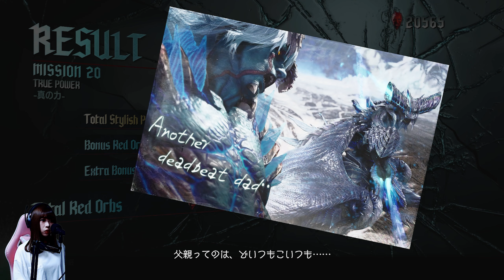‹真エンディング›ダンテやバージル、仲間のその後【デビルメイクライ 5 / Devil May Cry 5】【女性実況者】 ※ネタバレ注意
派手にカッコよく敵を倒せる、超人気スタイリッシュアクションゲーム最新作！三人のキャラクターによる三者三様のバトルスタイルを楽しもう！実写と見紛う程のグラフィックやハイスピードなゲームプレイで、最高の爽快感が味わえる！

今回はデビルメイクライ5の真エンディングと隠しエンディングに挑戦してみます！無事に素敵なムービーを見ることが出来て良かったです…！プロローグのユリゼンはしっかり練習したら大分攻略できてきたので、また後日動画にしますね！本番に弱いのでもっと練習しないと…('ω')笑

‹1440pの画質設定が表示されている方へ›
こちらは1080→1440pのアップコンバートですが
1080pで見るより多少キレイかもしれません。
色々画質のテスト中…

魔剣教団事件から数年後。
地方都市レッドグレイブ市には巨大な樹木が現れ、人々を襲い始めていた。
悪魔退治を生業とする青年ネロは、移動式便利屋「デビル メイ クライ」のトレーラーで現地に急ぐ。
そんなネロの右手に光るのは―「対悪魔用義手型兵装」
かつてネロの右手にあった力は、今はもうない。ネロには取り戻すべき物がある。

‹藤田みしろ›
2017年、ファーストシングル"COUNT DOWN"で全国デビュー！
シンガーソングライターとして活動しています。
(ずーっと"ロック"って付けてたけど、何でもチャレンジしたいので取りました！)
子どものころからゲームが大好きで、ゲーム実況動画も投稿しております。